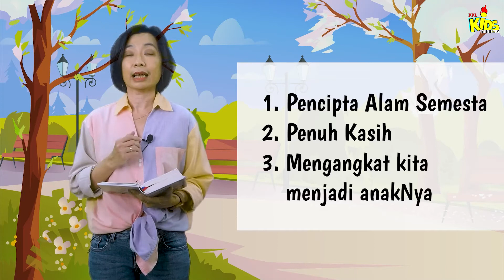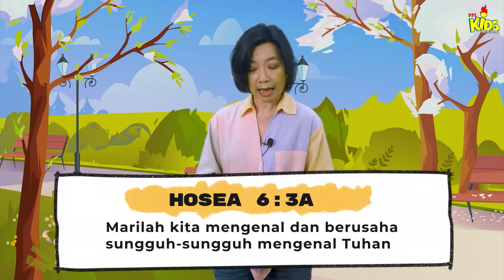Knowing God | PPL Kids 4 September 2022 (Kelas Kecil)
4 September 2022 | GBI PPL
"Knowing God"

Hosea 6 : 3A
Marilah kita mengenal dan
berusaha sungguh-sungguh mengenal TUHAN
Hello Kids!
Pertama kali ikut PPL KIDS Online Service?
Yuk berkenalan dengan kakak sekolah minggu,

a.c BCA : 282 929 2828 a/n GEREJA BETHEL INDONESIA
Tidak habis-habisnya saya mengucapkan banyak Terima Kasih untuk support dari Saudara semua. Salam, Tuhan Yesus Memberkati, Stay Tune On Our Channel. 👏